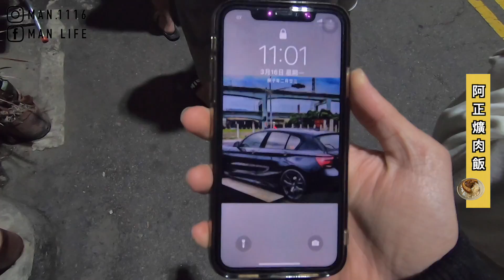【大公開】彰化宵夜美食Google評價4.4顆星｜萬惡爌肉腳筋飯｜ 《阿滿生活｜阿正爌肉飯》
【影片清單】

【拍攝工具】

【剪輯工具】

MacBook Pro：
▸Final Cut Pro X
▸Photoshop CC
▸Keynote
【聯絡阿滿】